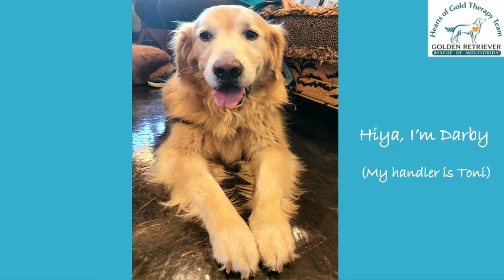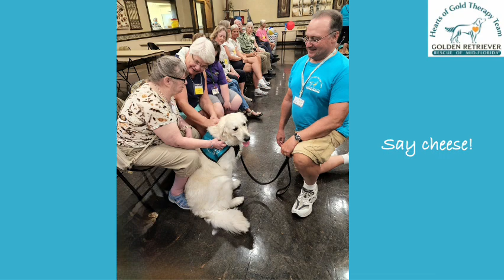Day Break 6 28 2022